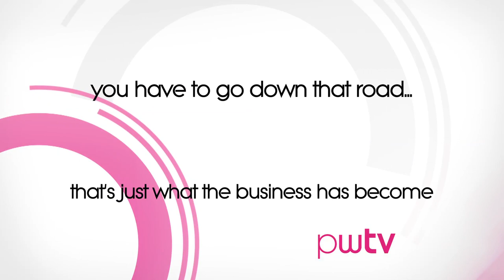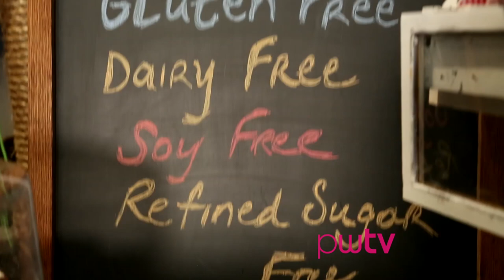The Interview: Jennifer Esposito tells the truth about acting